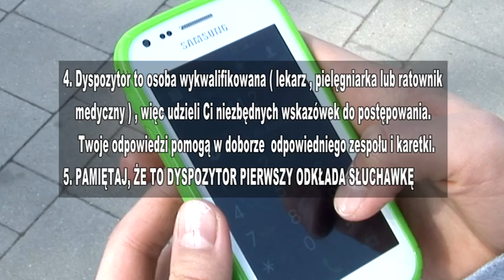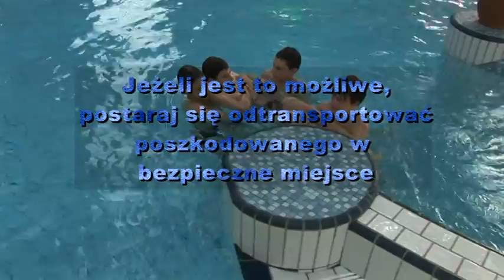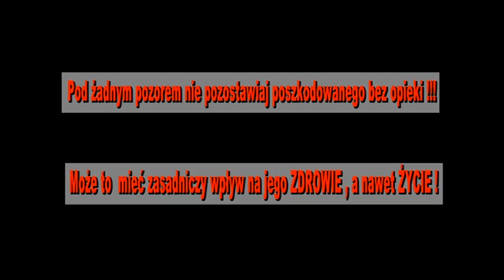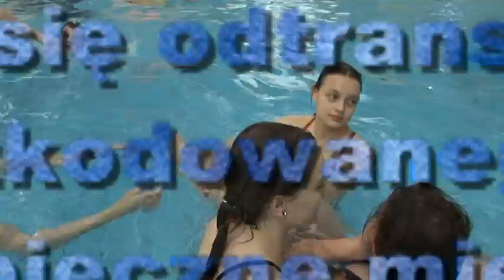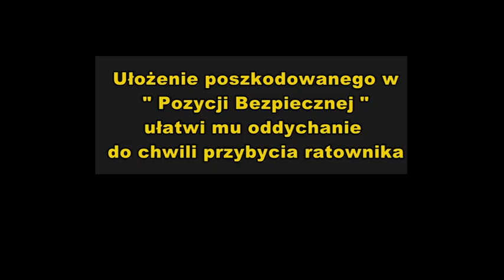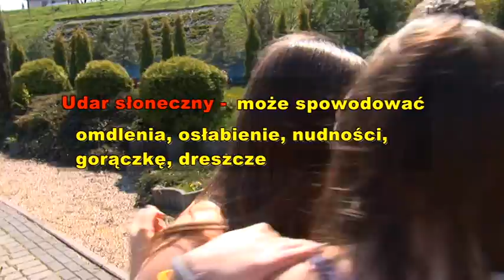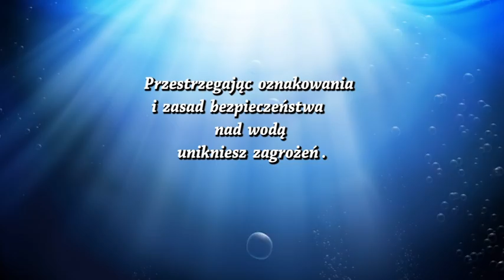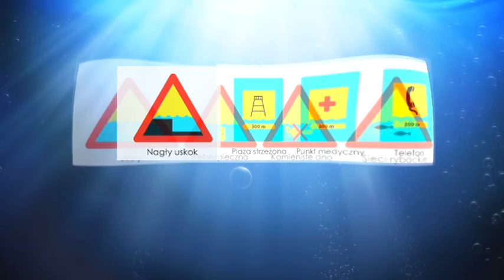Bezpieczna Woda - fotografia i film Fotom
Fotom Dąbrowa Górnicza
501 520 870